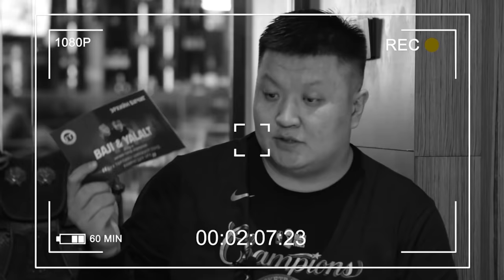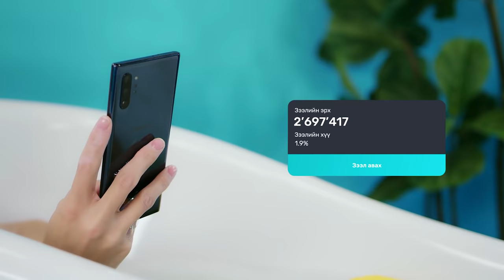[VLOG] Baji & Yalalt - Episode 42 w/Amarsaikhan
Амарсайхан